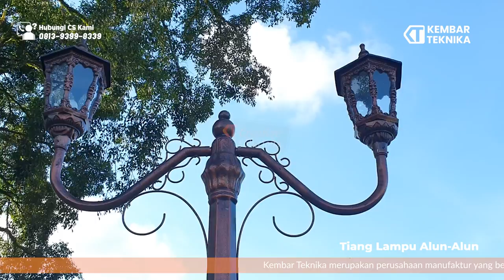TIPS UPGRADE TROTOAR DAN PEDESTRIAN SUPAYA JADI INDAH !!!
Hi Sobat KT ! Kali ini kembali lagi di Video TIPS UPGRADE TROTOAR DAN PEDESTRIAN SUPAYA JADI INDAH.

Produk Best Seller Kembar Teknika :
Gimana cara pemesanan di Kembar Teknika ?
Pemesanan via telepon atau Whatsapp ? Hubungi Call Center kami (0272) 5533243.